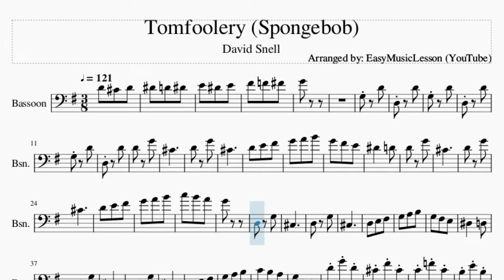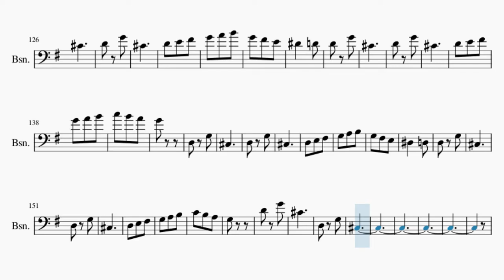Bassoon Sheet Music: How to play Tomfoolery (Spongebob) by David Snell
Comment and let us know how the videos have helped you. It keeps us going! :)Here is a sheet music/tab video on the song Tomfoolery (Spongebob) by David Snell on the bassoon. A bassoon sheet music arrangement which is transposed to notes that are easily played by bassoon, for the song Tomfoolery (Spongebob) by David Snell.

EasyMusicLesson2 teaches you to play the your favorite instrument, through well-arranged sheet music so that you too can learn how to play Tomfoolery (Spongebob) by David Snell on the bassoon as fast as you can. A bassoon sheet music with backing tracks to help your play the song better.

Chords of Bassoon arrangement:
G Maj   D# Maj   A Min   D Dom 7   G Maj   G Maj   G Maj   G Maj
G Maj   D Maj   G Maj   G Maj   G Maj   G Maj   D Maj   G Maj
G Maj   G Maj   G Maj   G Maj   G Maj   D Dom 7   G Maj   D Dom 7
G Maj   D Dom 7   G Maj   D Dom 7   G Maj   D Dom 7   G Maj
D Dom 7   G Maj   C Maj   G Maj   C Maj   B Min   A# Maj   A Min
D Dom 7   G Maj   D Dom 7   G Maj   D Dom 7   G Maj   D Dom 7
G Maj   D Dom 7   G Maj   G Maj   G Maj   G Maj   G Maj   G Maj
G Maj   G Maj   G Maj   G Maj   D Maj   G Maj   G Maj   G Maj
G Maj   D Maj   G Maj   G Maj

Melody notes of Bassoon:
D#4   D4   D#4
G4
G3     D4
D3     D4
G3     D4
D3     D4
G3     D4
D3     D4
D4     G4
C#4
D4     G4
C#4
D#4       D4
D4     G4
C#4
D4     G4
C#4
G4
D3     G3
C#3
D3     G3
C#3
D#3       D3
D3     G3
C#3
D3     G3
C#3
G3
G#3 C#4 C4
B3 G3 E3
D3
E3 D3
G3 F#3 G3
D3     B3
A3     B3
C4     E4
D4     B3
G3     B3
D#3
G3 F#3 G3
D3     B3
A3     B3
C4     E4
D4 B3 G3
D#3     D3
G3
G4     A4
F#4     G4
F#4 D4 B3
F#3
G4     A4
D#4 C4 G#3
G3 F#3 G3
D3     B3
A3     B3
C4     E4
D4     B3
G3     B3
D#3
G3 F#3 G3
D3     B3
A3     B3
C4     E4
D4 B3 G3
D#3     D3
G3
G#3 C#4 C4
B3 G3 E3
D3
E3 D3
D4     G4
C#4
D4     G4
C#4
D#4       D4
D4     G4
C#4
D4     G4
C#4
G4
D3     G3
C#3
D3     G3
C#3
D#3       D3
D3     G3
C#3
D3     G3
C#3
G3
D4     G4
C#4
D3     G3
C#3
C#3   D3 D#3
E3   F3 F#3
G3